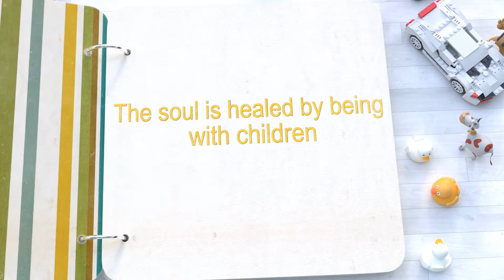Make A Flipping Book Children's Day Album Video In Minutes - MakeWebVideo.com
You can make a flipping book children's day album video using our professional template

Why choose this particular template to create kid's album videos?

It's different and has eye-catching and stunning designs.

It is also ideal for storytelling. When showing your brand to individuals, you have to inform them what your brand is all about to comprehend it better. Using this particular video maker is the best way to manage your content to promote your brand better. In case you are creating photo books for kids, this template will likely enable you to develop the perfect story.